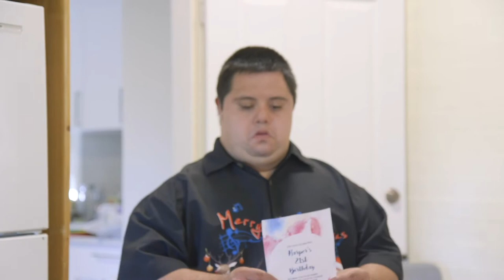Poor shift planning